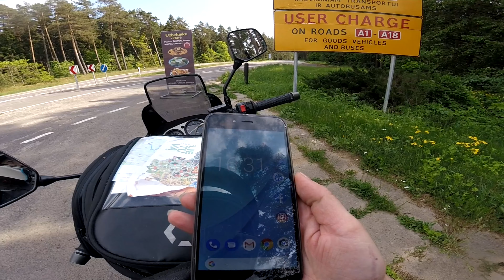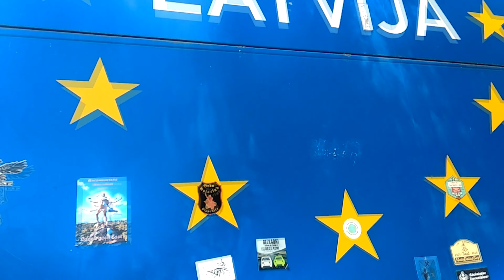1 diena Women Riders World Relay Lietuvoje | laivirmoto | Lai Vir Biker Girl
Women Riders World Relay Lietuvoje

Šiame video pirmos dienos Women Riders World Relay Lietuvoje įspūdžiai.

Belaukiant 2020 moto sezono šiek tiek peržvelgiamas video archyvas :)